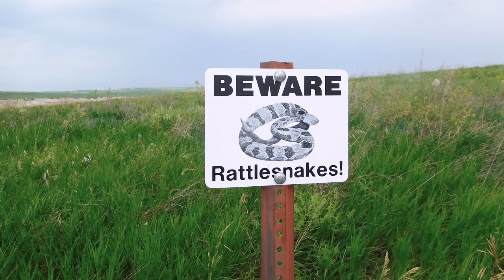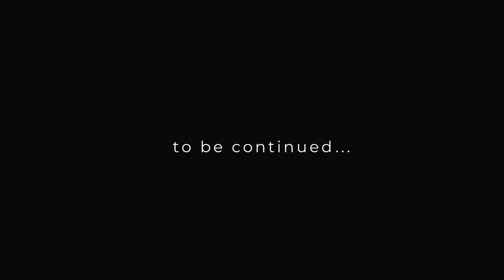We Travelled 22,000 km in a Car With 3 Huskies | CANADA ROADTRIP 🇨🇦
In 2016, we drove across Canada with 3 huskies – 22,000km (14,000 miles) from Tofino, British Columbia to Gros Morne, Newfoundland -  documenting our trip as we went.

It was the trip of a lifetime… until it wasn’t.

SEASON 1 - Health, Happiness, & Huskies
This is a story about three huskies: a life story, a loss story, a love story. Three huskies, two humans and one dirty white hatchback - Huskies in the Hatch

HUSKIES IN THE HATCH -

Our story started in 2008 when we brought home two tiny husky puppies - Ice & Eve. Through the years so much has changed – we rescued Montana, we got a hatchback. We became known (affectionately) as the “Huskies in the Hatch”. We drove 22,000 km’s across Canada and back. I got sick – and I fought SO incredibly hard to get well again. We lost Eve. ⁣But some endings are new beginnings… and we’re finally ready to start a new chapter of Huskies in the Hatch. Who knows how our story will end... ⁣

Producers – Jessica Marks & Annette Reilly
Director – Annette Reilly
Director of Photography – Jessica Marks
Editor – Jessica Marks
Camera Operators – Paul Albi, Jessica Marks & Greg Delmage

Graphic Design & Animation: Greg Delmage

Intro shot & edited by: Karen & Jesse Olson
Painted Sky Films
Cinematic Video Production | Victoria, B.C., Canada